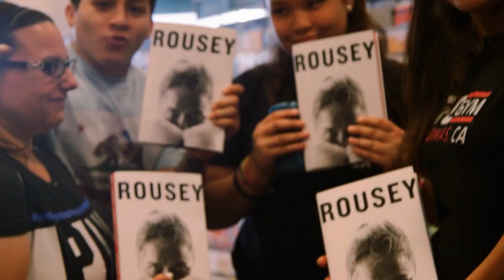Mortal Kombat, Strong Girl and Shark Week – Ronda Rousey’s Latest Roles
In an exclusive sitdown interview, UFC Hall of Famer Ronda Rousey talks to Megan Olivi about voicing video game character Sonya Blade, executive producing a new series and launching a website to connect with fans. Watch the entire interview on YouTube.com/ufc.

Additional footage provided by:
RondaRousey.com
Warner Brothers Interactive Entertainment

About UFC®
UFC® is the world’s premier mixed martial arts organization and the largest Pay-Per-View event provider in the world. UFC boasts more than 300 million fans worldwide, including 70 million social media followers across all of its digital platforms, and its programming is broadcast in over 170 countries and territories to one billion TV households worldwide in 40 different languages. UFC produces more than 40 live events annually and consistently sells out some of the world’s most prestigious arenas. Since 2001, UFC has been proudly headquartered in Las Vegas, supported by a network of employees around the world. UFC’s current roster of athletes features more than 570 men and women representing over 55 countries. UFC FIGHT PASS®, the world’s leading digital subscription service for combat sports, delivers exclusive live events, thousands of fights on-demand, and original content to fans around the world. UFC was acquired in 2016 by global sports, entertainment, and fashion leader Endeavor, along with strategic investors Silver Lake Partners and KKR, in what is among the largest transactions in sports history.